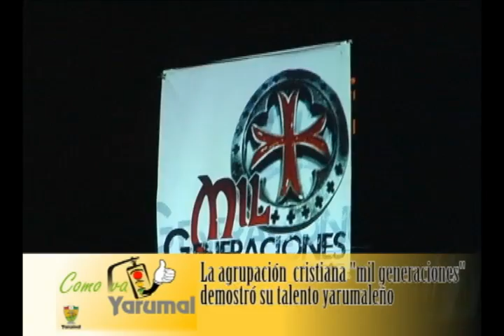LA AGRUPACIÓN CRISTIANA "MIL GENERACIONES", DEMOSTRÓ SU TALENTO YARUMALEÑO.f4v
Mil Generaciones puso a vibrar a grandes y chicos durante exhibición de destrezas en el arte musical, los asistentes danzaron,  cantaron y saltaron de alegría en el concierto realizado  en  la placa polideportiva del liceo san Luis. La agrupación mil generaciones tiene la particularidad de ser yarumaleña, talento puramente local, al servicio y la gloria del señor.